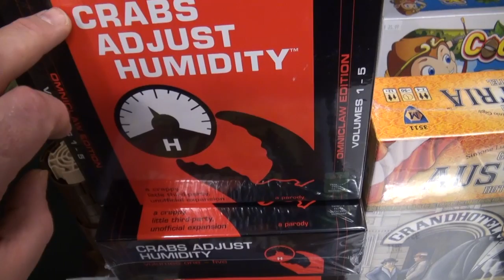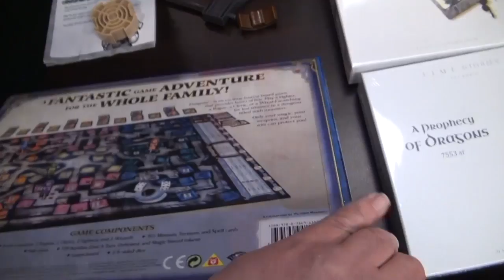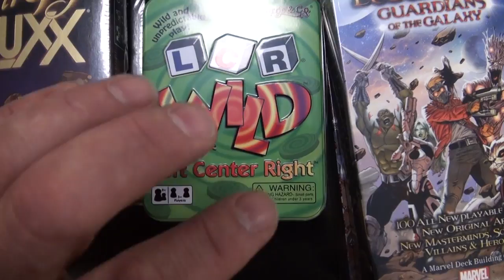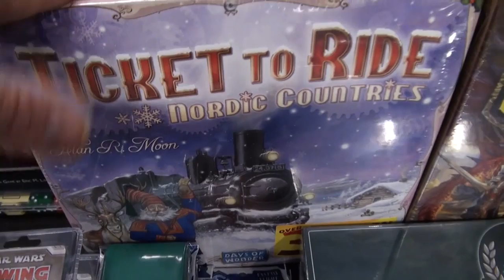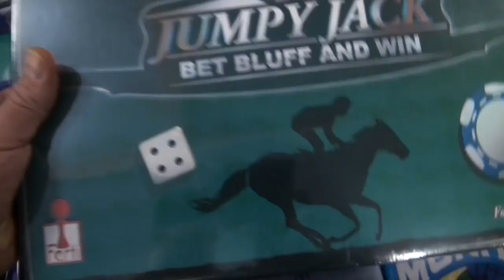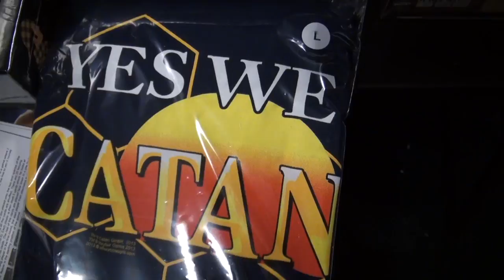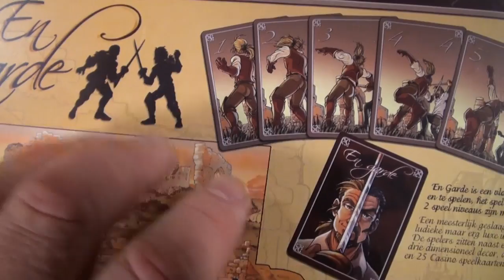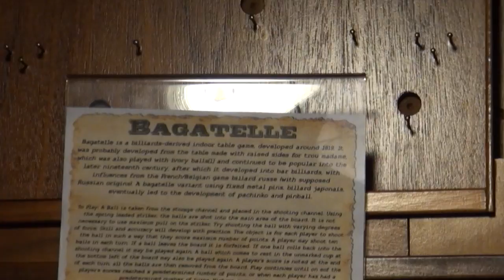What's in The Box at the Game Getaway: A Huge version of Pass Le Trap, Engarde and more 03 23 2016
A lot of new additions arrived. Including a very cool version of En Garde, A huge version of Pass le Trap, Age of Steam, X-Wing and a lot more!